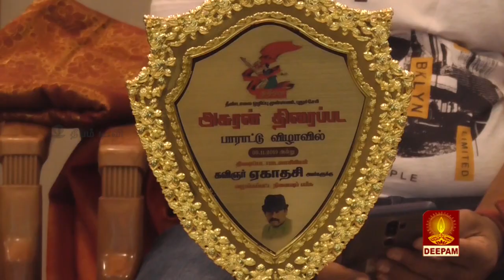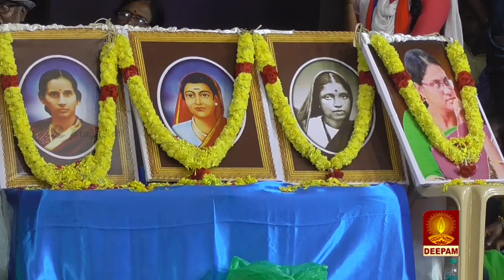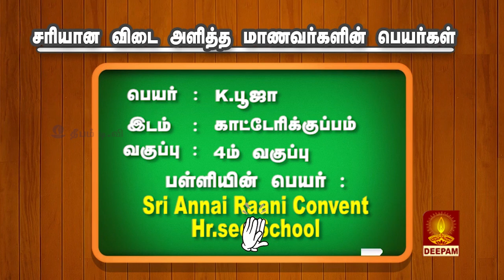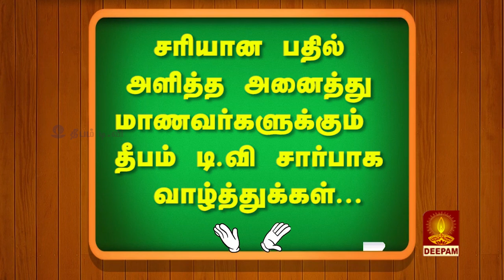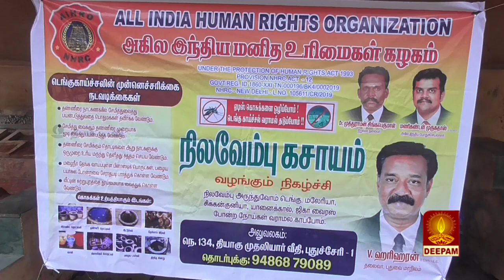DEEPAM TV NEWS_10.11.2019